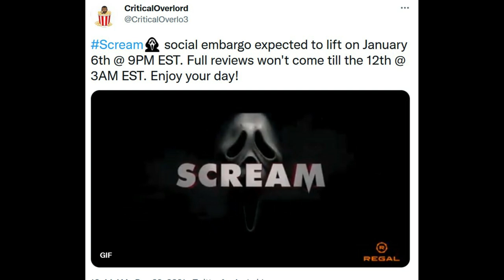Scream 5 | Reactions To Ghostface's Return Coming Next Week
Scream 5 will have its social media embargo lifted on January 6 and reactions will start appearing online. Its full embargo will not lift until January 12th. Sidney Prescott's return to Woodsboro is so close and next week fans will get to hear what some are thinking about Ghostface's return to Woodsboro. How do you think the reception will be?